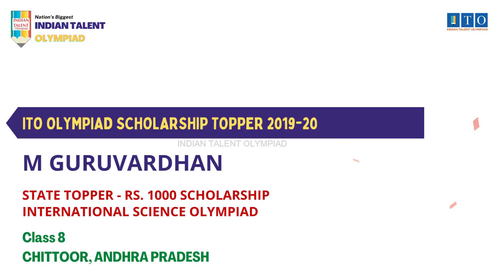ITO Olympiad Scholarship, State Topper 2019-20 M GURUVARDHAN, STATE RANK-4, CHITTOOR, ANDHRA PRADESH